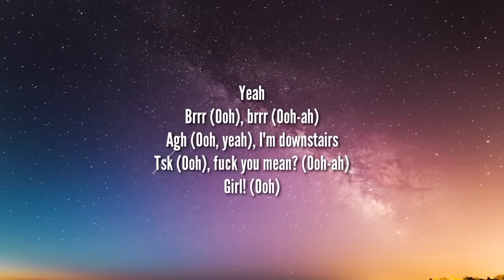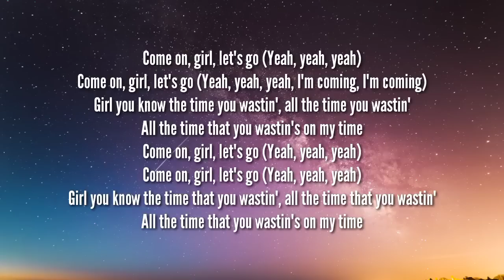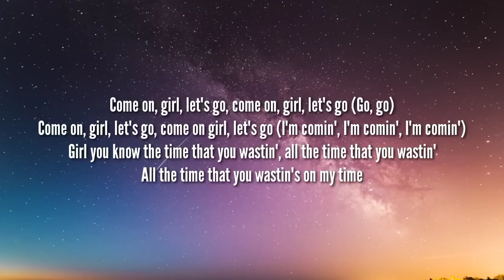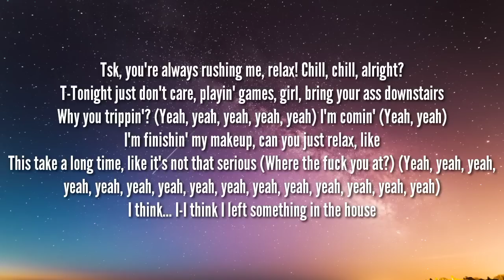Nigo - Come On, Let's Go (Lyrics) Ft. Tyler, The Creator